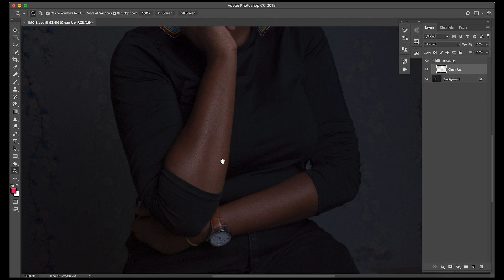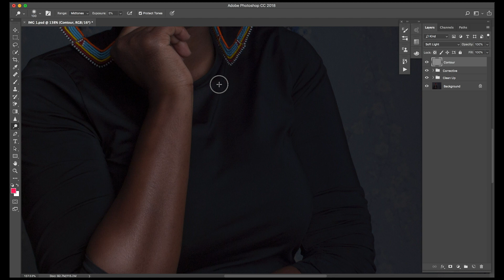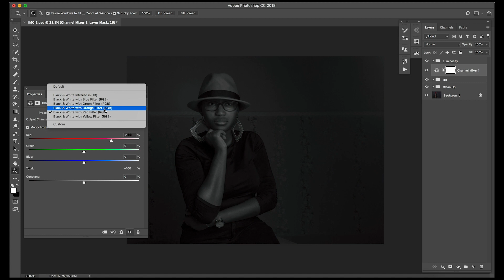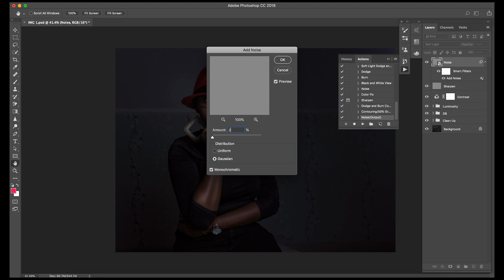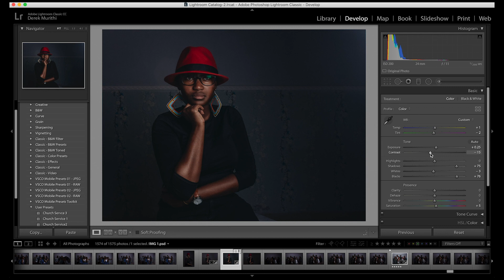LOWKEY PORTRAIT: SPEED EDIT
I thought it is about time I started posting the photography staff. Here is a speed edit that I did for one of my clients. I is not an insightful video but it does give an idea of how my low key portraits are created.